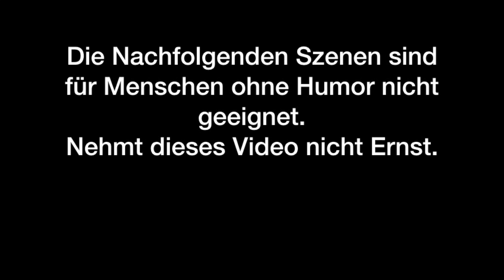KEIN HUMOR KEIN VIRUS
Sehr geherzet auf meinem YouTube Kanal!
Spannende Themen die Ihre Besinnlichkeit erweitern, werden auch demnächst weiterhin hochgeladen.

Nehmt dieses Video mit HUMOR, weil ich die Richtigkeit dieser Aussagen nicht bestätige.